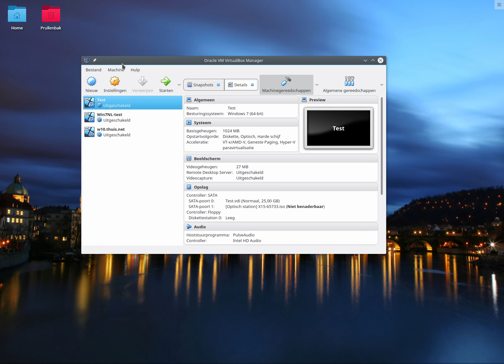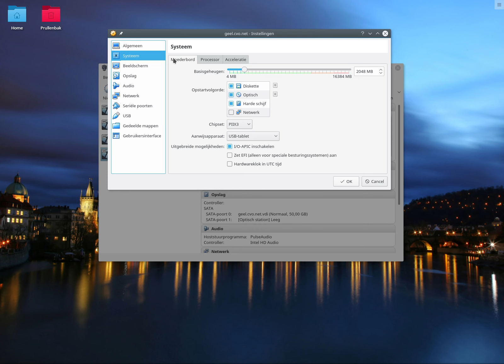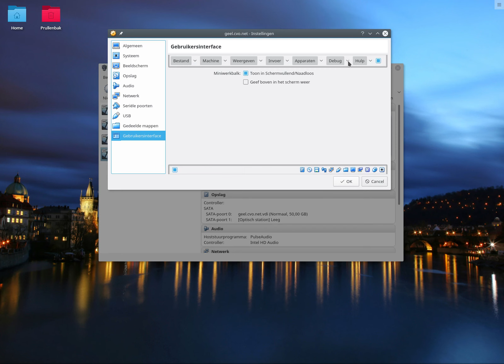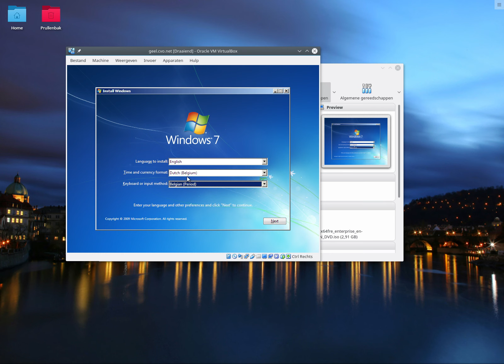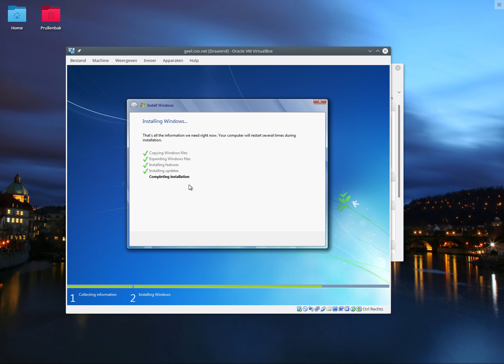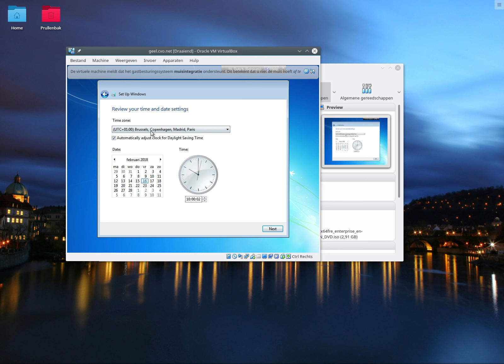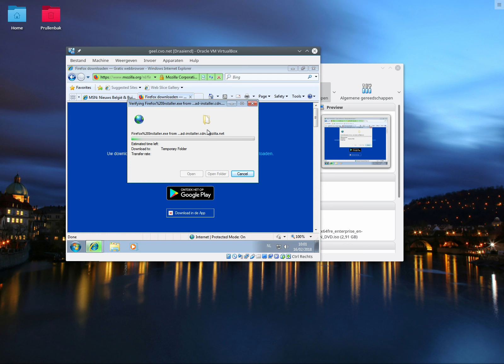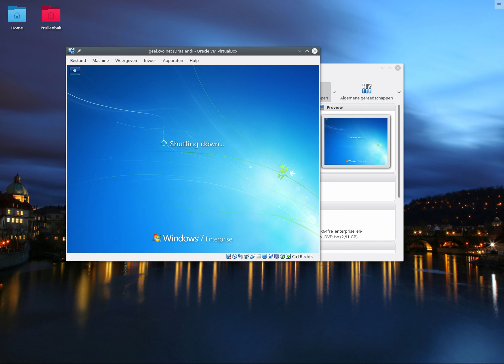W7 VirtualInstall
Installatie van Windows 7 US 64bit evaluation (90d.) in VirtualBox.